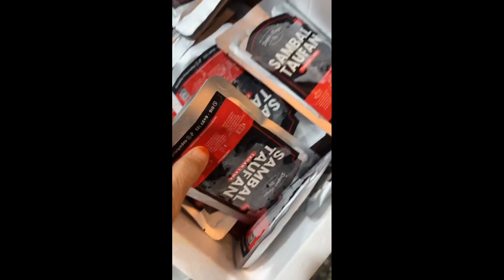Seronok Tengok Rumah Bonda Rozita, Rasa Suasana Kampung...Bonda Kena Bebel Dengan Suami...